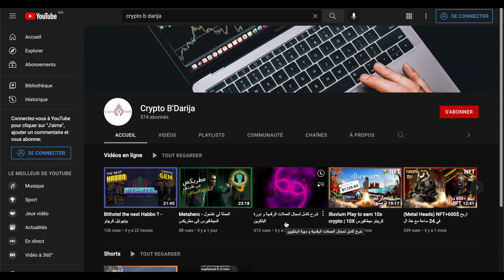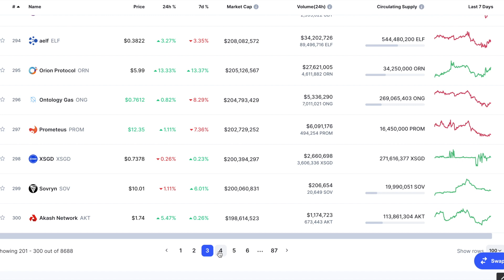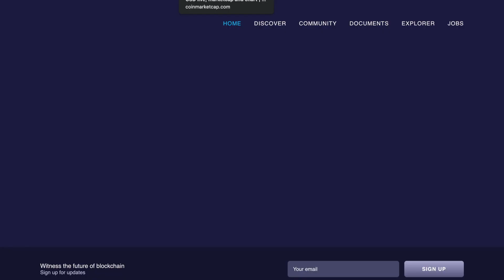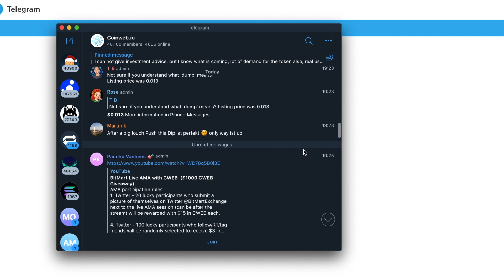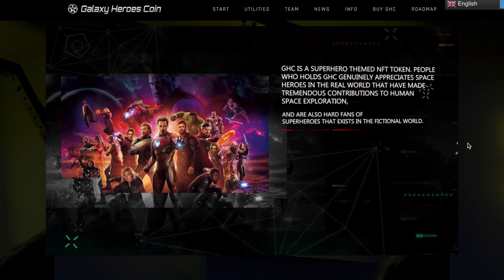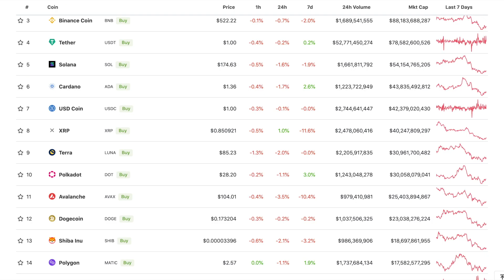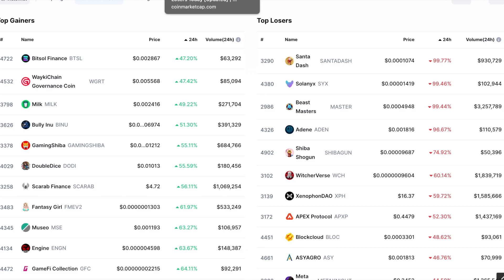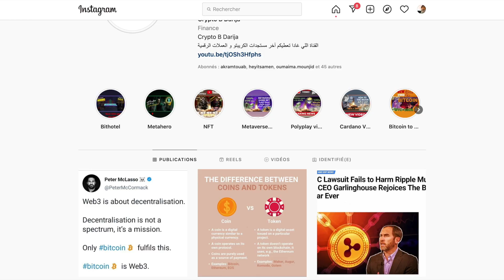أسرار العملات الإنفجارية بالدارجة المغربية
After the change of facebook's name from Facebook to META all the metaverse crypto tokens are seing an explosion in price and therefore the price of cryptocurrencies and bitcoin, ethereum, xrp, solana and more will go to the moon and also NFTs. Opensea and the NFT market has gained lately a great attractvity
Will  Crypto  metaverse NFT gaming  make you a Millionaire ? Probably.
Today we are presenting to u the video that will tell u all u have to know to become a better crypto invester and to be able to identify the cryptos that can 10x 50x 100x even the 1000x crypto.
All u have to do is is watch the video and learn how to fish ur crypto gems for the next legup of the bullrun

تسبب تغير إسم العملاق التكنولوجي فايسبوك إلى ميتا و تسبب ذلك في إنفجار سعر العملات الرقمية للميتافيرس
وبالتالي فإن أسعار العملات المشفرة و bitcoin و ethereum و xrp و solana والمزيد ستذهب
  ​سوف يرتفع إضافة إلى الإينيفتيز.
عملة رقمية انفجارية تثبيت العملات الرقمية

Had lvideo kay lekhess jami3 toro9 bach twelliw ntouma t9edrou tbe7tou 3la l3oumlat al infijariya w twelliw tel9awhoum.
Kan hedrou fih 3la kifach t3erfou 3la had l3oumlat w kifach maytser9ouch likoum flouskoum w ma tescamawch.

Bach techriw tantouma l3oumlat ra9miya - cliquew 3la le lien lte7t - takhfid 3ard khass
Pour acheter - trader  les cryptomonnaies inscris toi sur binance
منصة بايننس  - Binance Exchange  - Promotion 10%
Lien pour s'inscrire sur binance (achat et trade ):

▬ Chapitres ▬▬▬▬▬▬▬▬▬▬
0:00 -  Intro
1:05 -  Channel intro
1:15 -  Coinmarketcap presentation
1:52 -  Method 1
4:00 -  Everypedia review
6:20 -  Method 2
7:29 -  Coinweb review
11:23 -  Method 3
12:10 -  Metapets
13:09 -  Galaxy heroes coin review
18:47 - Method 4
23:57 - Method 5
24:57 - Method 6
26:00 -  Support the channel
26:30 -  Outro